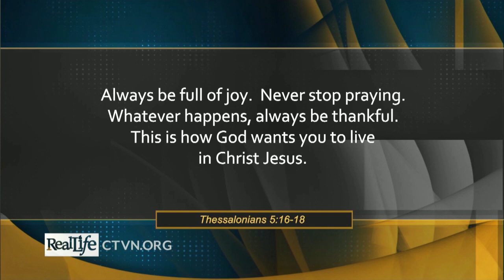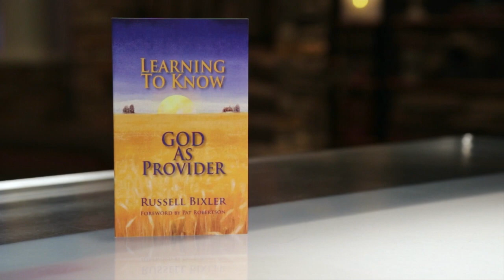Real Life - May 21, 2020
Discover Truth deep in the Word of God.  Bible teacher and TV host Rod Hembree joins from Canada to bring a powerful word of encouragement for you today!